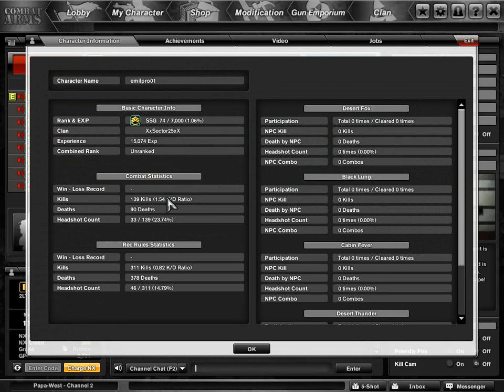MORE Hired Guns Hacks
emilpro01 and --_Owned_--
Use this video to report these guys on CBL.